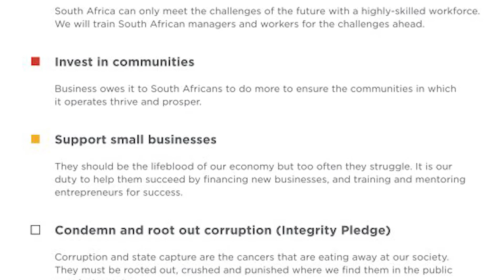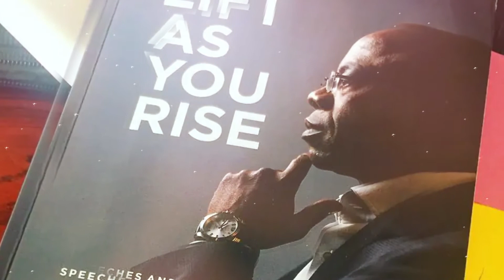Episode Sixteen Bonang Mohale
Watch the next episode now, with Bonang Mohale

See what we think is the key lesson he shared about what is a Servant Leader and please do engage on social media and let us know what you learned.

Bonang Mohale’s approach in successfully leading some of South Africa's largest companies has been attributed to a ground-up approach, what he calls being “other-centric”. To him, “When you become older and hopefully wiser, you then realise that it is all about people, and the only way that one finds their own purpose and sense of usefulness, is when they have managed to touch other human beings in very significant, but also very simple ways. That’s why leadership moves away from self to the other because you get real joy when you see them get better today compared to yesterday. And we call that excellence.”

Archive: Oryx Media
Music licensed to I'M Original